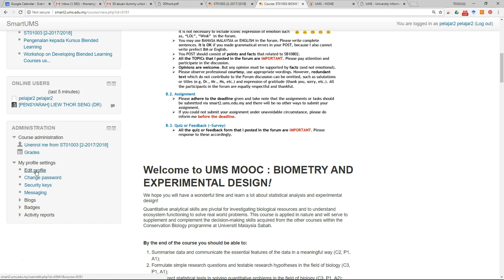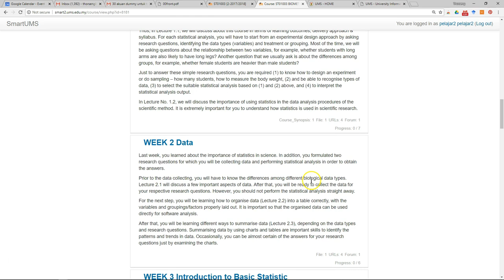Quick Start Guide for Student User Interface of the Course Page